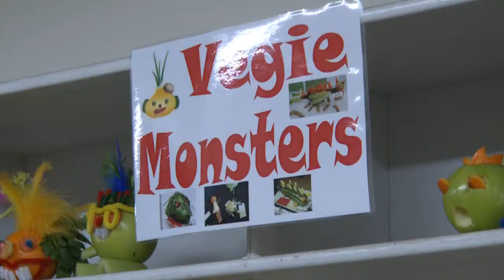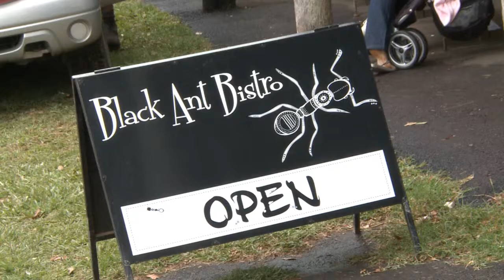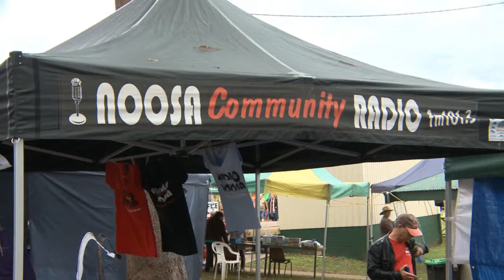NOOSA SHOW 2011